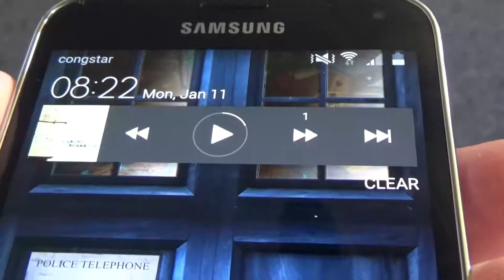fOERder-Award 2016: Online-Kurs für den Einstieg in die Hochschullehre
Was ihr hier seht, ist mein Bewerbungsvideo für den fOERder-Award 2016 (im Rahmen der oerde16), mit dem ich einen Online-Kurs für den Einstieg in die Hochschuldidaktik vorschlage - als Open Educational Resource (OER).

Ab dem 18. für meinen Vorschlag abstimmen, wenn er euch gefällt.